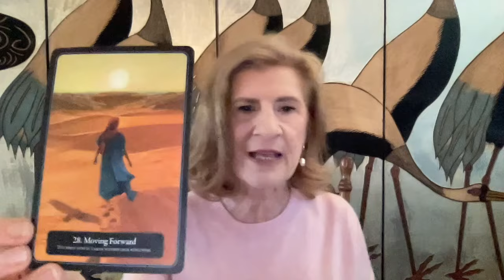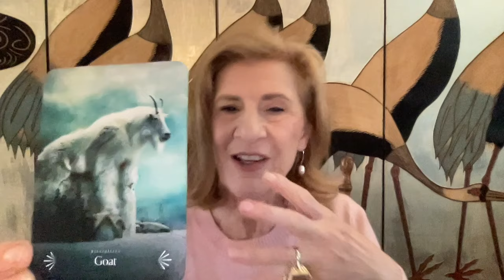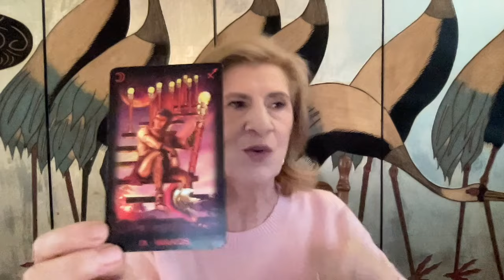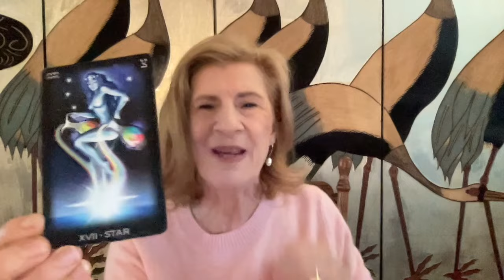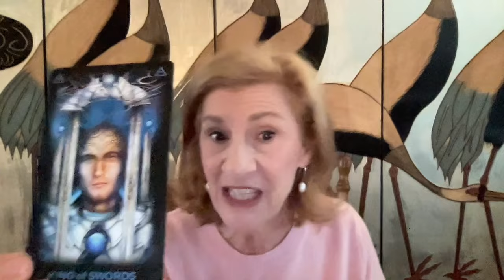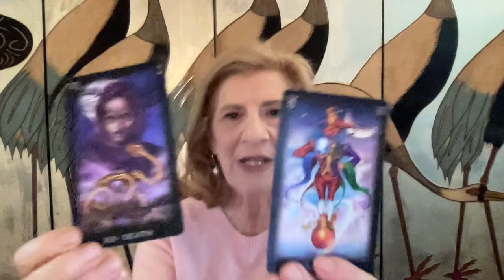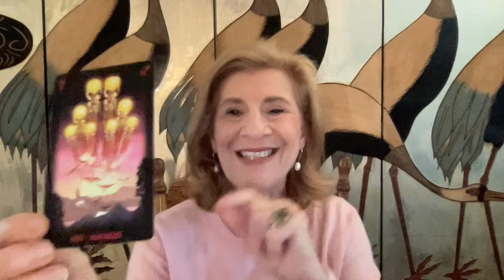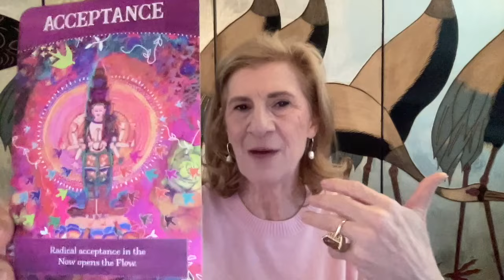LEO JULY 2024 ~ DYNAMIC ENERGY - MANIFEST 🦁☀️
Leo Tarot Reading for July